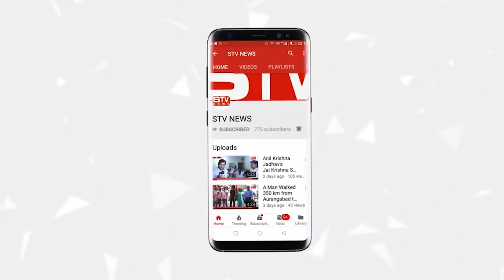भारतीय डाक जन्मदिन मुंबई घाटकोपर में ? मोनिका गाड़ा ( अध्यक्षा :लायंनिस क्लब ऑफ वेस्ट कोस्ट )